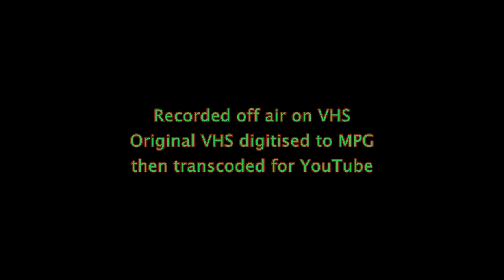Green Party PEB1987 General Election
"Politics for Life" - First election broadcast as the Green Party (was Ecology Party in 1983) "Is this the world we want for our children?" with Jean Lambert (later to become a Green MEP), Niki Kortvelyessy (Parliamentary Candidate), Jo Robins (GP Executive co-Chair), Dr.Richard Lawson (Green District Councillor), David Spaven (Scottish Green Party).